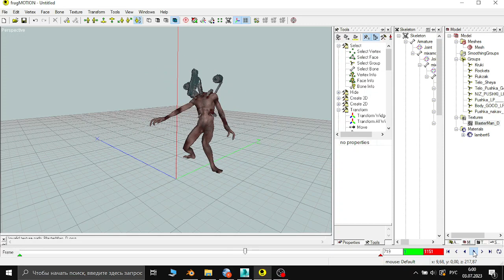БластерМен Бетка для Slipgate